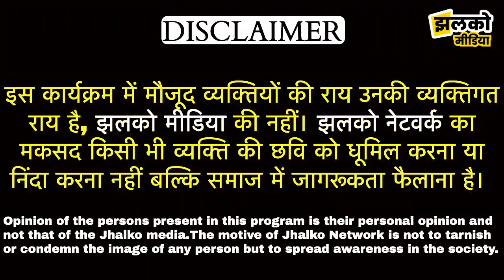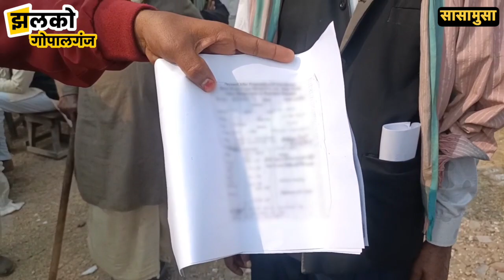सासामुसा चीनी मिल के मजदूरों को कई सालों से नहीं मिला वेतन, लाखों का वेतन बकाया ~ Gopalganj News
Produced By: Jhalko Gopalganj
Edited By: Rishabh
Reported By : Amrish
Cameraman :